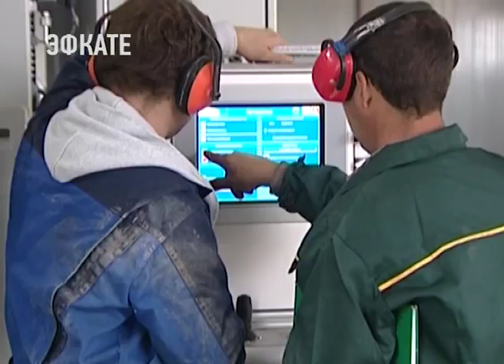Актуальные вопросы и расширение полномочий бизнес-омбудсменов обсудили в Краснодаре. Новости Эфкате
В краевой столице сегодня прошла 10-ая Всероссийская конференция уполномоченных по защите прав предпринимателей.

Участие в ней приняли глава региона Вениамин Кондратьев и предпринимательский омбудсмен Борис Титов. На форуме обсудили проблемы, с которыми обращались бизнесмены в этом году, и рассказали о том, как удалось справиться с трудностями. Доклад уполномоченного при Президенте по защите прав предпринимателей включает в себя более 250 системных проблем и около 600 предложений по их решению.

На конференции собрались представители крупнейших федеральных общественных и бизнес-организаций, руководители Министерства экономического развития России, профильных комитетов Госдумы, а также администрации и прокуратуры Краснодарского края.

Сочи. Новости.
Телеканал Эфкате.